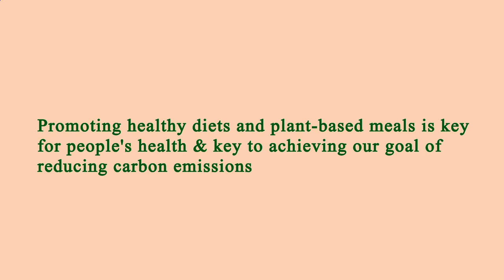Nearby Restaurants by Me Manhattan 10023 NY, New York County, New York, United States